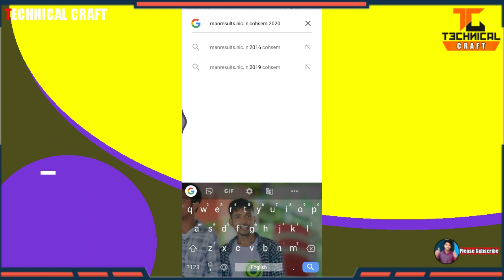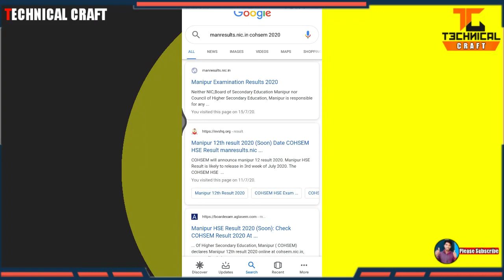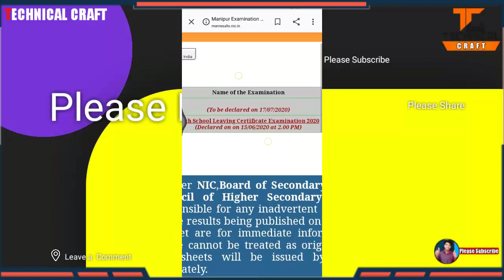How to check Class 12 exam result 2020 Manipur||How To Check HSE exam Result Manipur||COHSEM Result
☑️Hello friends mera nam hai Shribash apka swagat hai mere is Youtube Channel pe ..Aur ajj Me Aplogo ko batane wala Hu